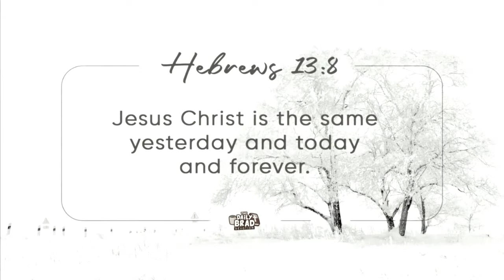God is merciful and faithful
TedFailonandDJChaCha | Ang Diyos ang noon, ngayon at magpakailanman. Iyan ang ating pagnilayan sa DailyBrad.